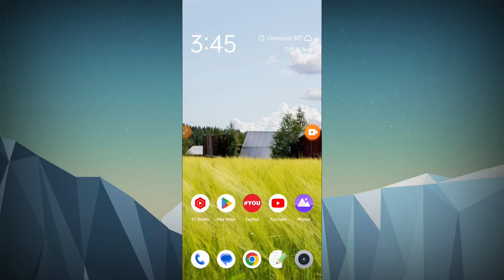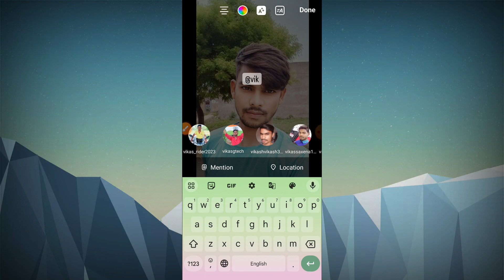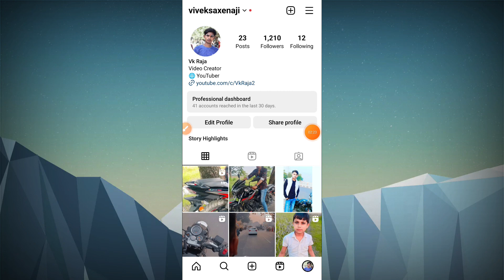Instagram Story Mention Kaise Kare || How To Mention Instagram Story Instagram Me Mention Kaise Kare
This Video About Instagram Story Mention Kaise Kare. How To Mention Instagram Story Instagram Me Mention Kaise Kare.

Instagram story mein kisi ko mention karne ke liye, aap simply "@" symbol type karein aur uske baad us person ka username likhein, jisko aap mention karna chahte hain. Instagram usually suggestion provide karta hai jab aap type karte hain. Uske baad, aapka mentioned user aapke story mein tag ho jayega.

* Dear Bro 🙏Please Don't Give Me Strike *